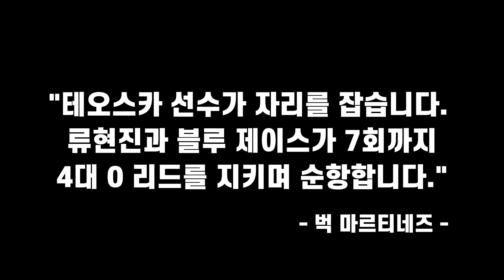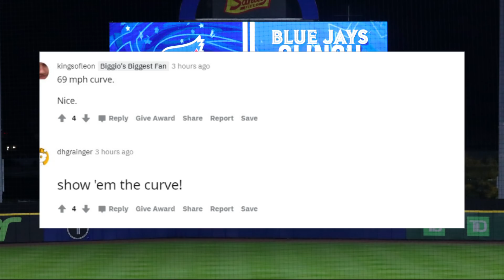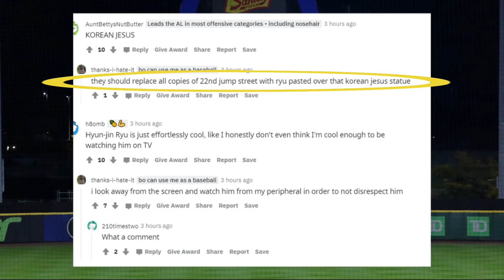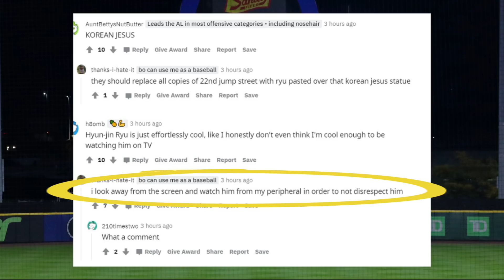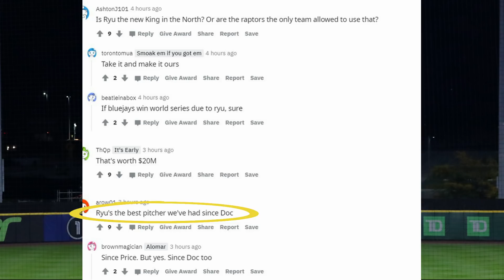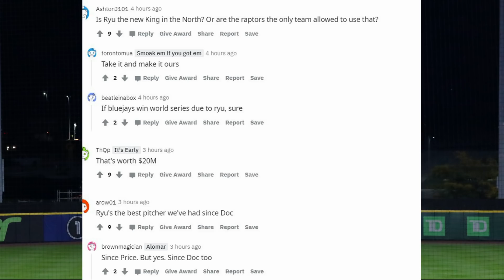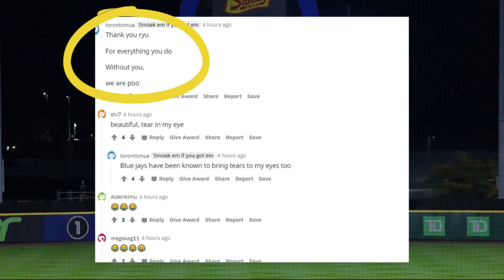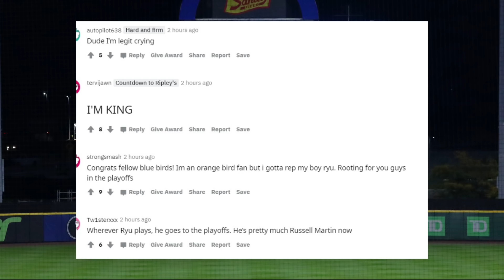"류현진은 캐나다의 왕" 토론토 팬들의 극찬 | 도락mlb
류현진 정규시즌 최종전 등판 현지 반응 정리